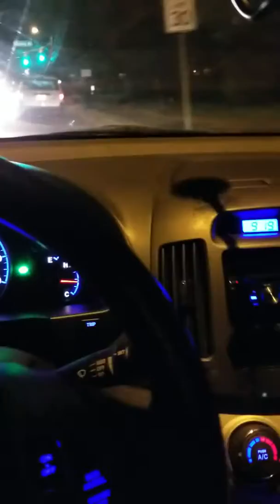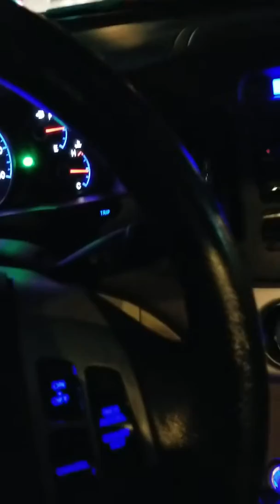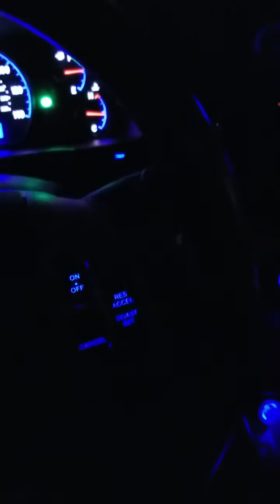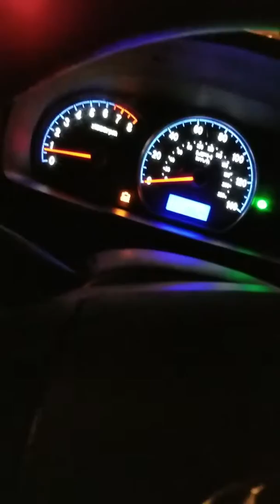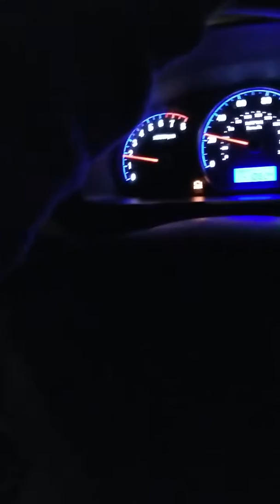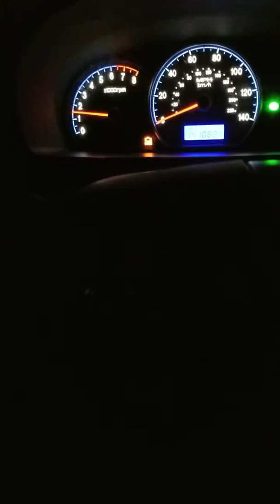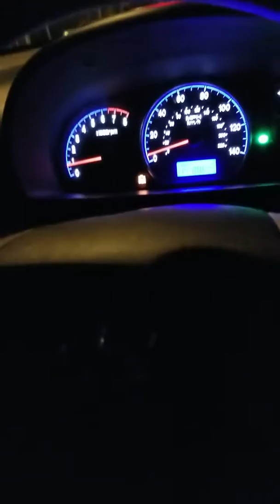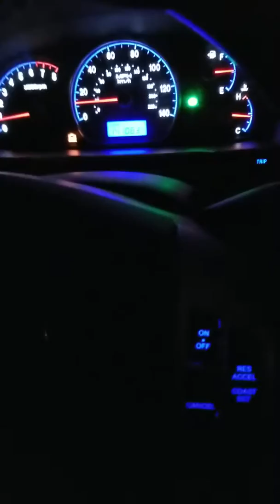Some info about CVS STORE